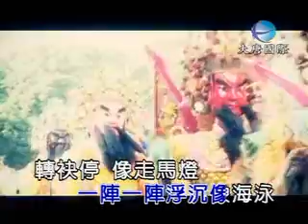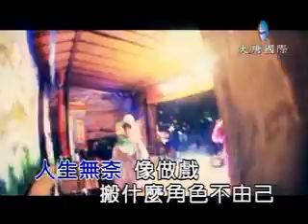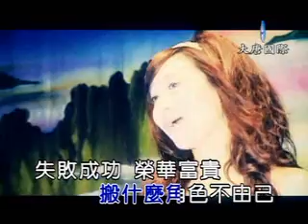柔均 - 戲棚人生 (KTV伴唱)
世間紅塵，男生女生，世情無奈，人生戲棚頂，扮演什麼角色，敢是自己會凍決定呢﹖唉！這是一首大格局的歌曲，聽柔均娓娓道來